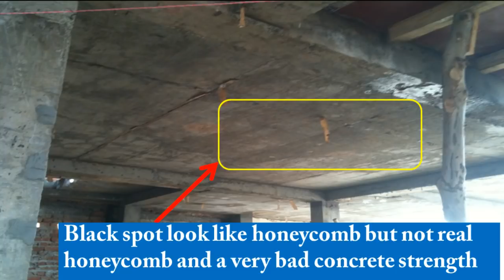How to avoid Honeycomb in RMC (Ready-mix concrete)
IS VIDEO ME MAIN AAP KO BATAUNGA KE RMC CONCRETE KO USE KRNE SE PAHLE AAP KO KYA KYA BATE DHAYAN RAKHNA HAI KE ..AAP KE SLAB ME HONEYCOMB NA HO..

FOUNDATION TO PLINTH BEAM DISTANCE (फाउंडेशन और PLINTH BEAM के बीच कितनी डिस्टेंस होनी चाहिए)
PLINTH BEAM CONSTRUCTION ON SITE (प्लिंथ बीम की ढलाई करना)
WHAT IS BRICK BLOCK (ब्रिक ब्लॉक क्या है ?)
How to make brick block masonry (ब्रिक ब्लॉक की चिनाई कैसे करें)
WHY COLUMN IS SHIFTED ON SITE (कॉलम साइट पर स्थानांतरित कर दिया गया है?)
3BHK FLAT INTERIOR DESIGN ( 3 BEDROOM फ्लैट का इंटीरियर डिजाइन)
How to Avoid Railing Cracks (रेलिंग के क्रैक से कैसे बचें)
water seepage through wall (बिना DPC के WALL की सीलन कैसे रोके )
How to Protect the Door Frame from Termite(डोर फ्रेम को दीमक से कैसे बचाएं)